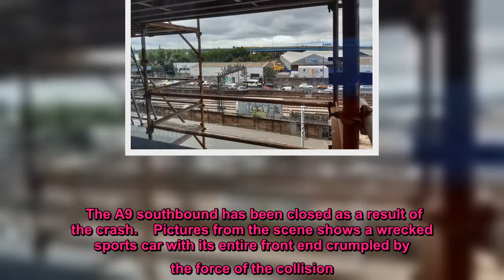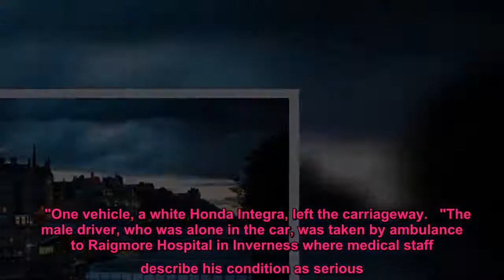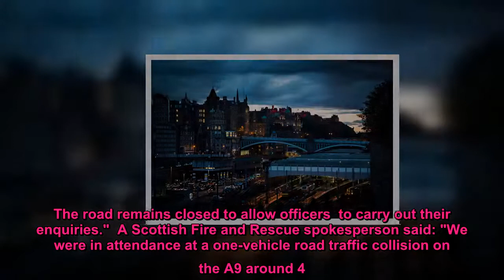Seriously injured driver cut from car after horror crash near Inverness